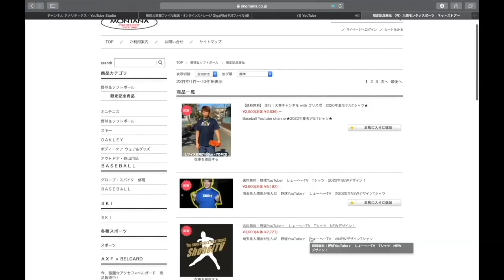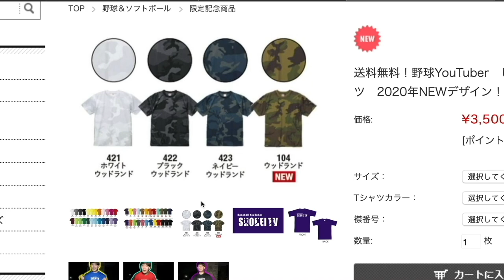【ホームランの打ち方】人生本塁打0本の野球経験者のお笑い芸人が、しょーへーTVに弟子入り！ホームランを打ちたい！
ウドントミカンのYouTubeチャンネル

1 【下記のミッション達成でプレゼント🎁】

2【下記のミッション達成でプレゼント🎁】